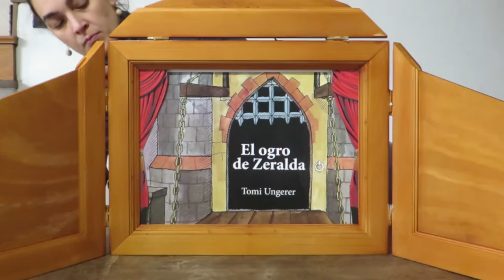El ogro de Zeralda